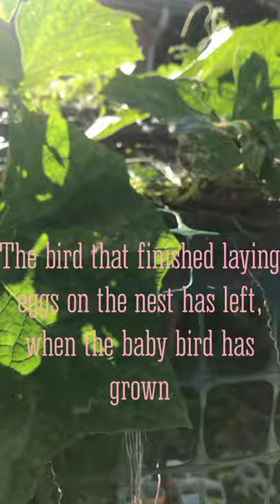Bird eggs on the tree for the first time in the garden😘😘 # custard apple # bird's nest#